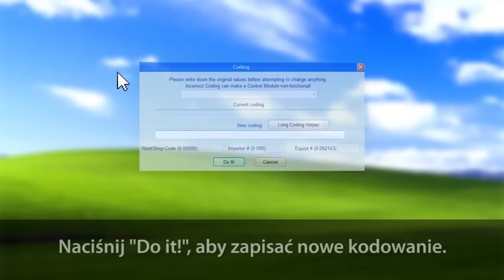Aktywacja doświetlania zakrętów halogenami w Audi A4 B8 (2008-2015 VCDS, S4, RS4)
Doświetlanie zakrętów przy pomocy świateł przeciwmgielnych w Audi A4 B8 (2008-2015) można aktywować przy pomocy komputera diagnostycznego VCDS, VAG-COM, VAS lub innego, który jest w stanie zmieniać kodowanie i adaptacje w modułach samochodów VAG.
Ta prosta aktywacja zwiększa widoczność poprzez zapalanie halogenów po stronie, w którą samochód skręca na postawie czujnika skrętu oraz uruchomionych kierunkowskazów.